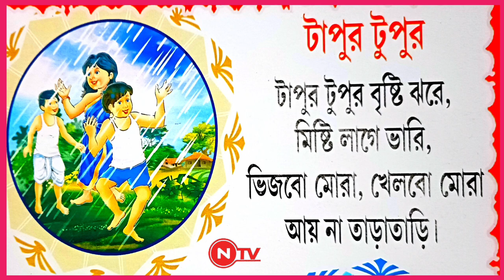টাপুর টুপুর কবিতা | Bengali Shorts Poems | Nursery Bengali Rhymes | ছোটদের বাংলা ছড়া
👉আমাদের এই চ্যানেলটি তৈরি করার উদ্দেশ্য হলো বাচ্চাদের আনন্দ দেওয়ার সাথে সাথে কিছু শেখানো যাতে বাচ্চারা মোবাইল দেখতে দেখতে আনন্দ পায় এবং  খেলার ছলে নতুন নতুন শব্দ শেখে এবং তার মানে বুঝতে পারে ।

👉Vedio content :-

👉Keyword of this content:-

👉 Important tags:-

💲Our Business Query:-